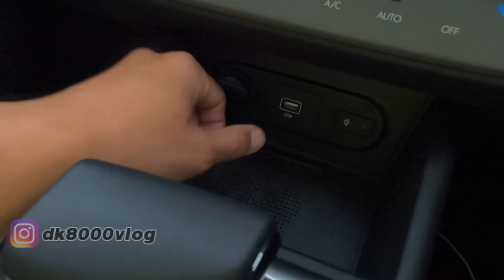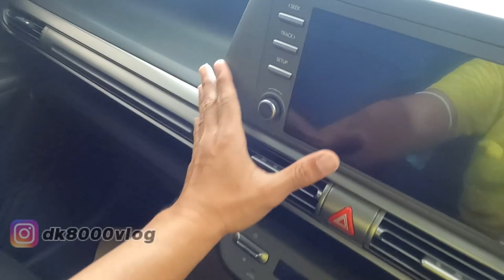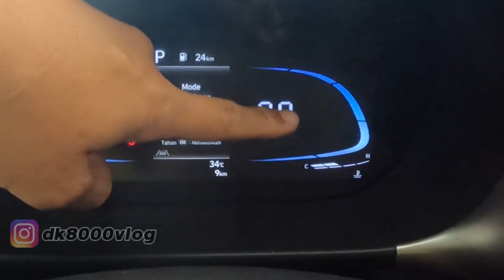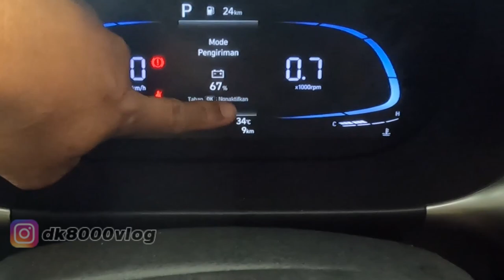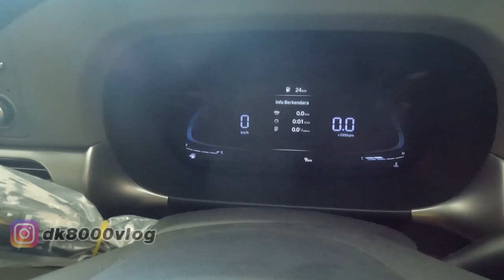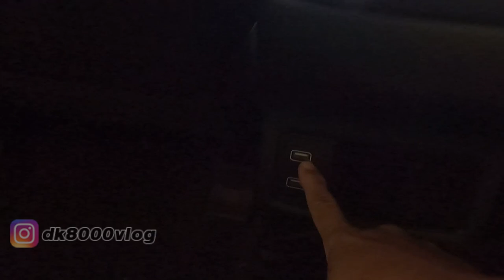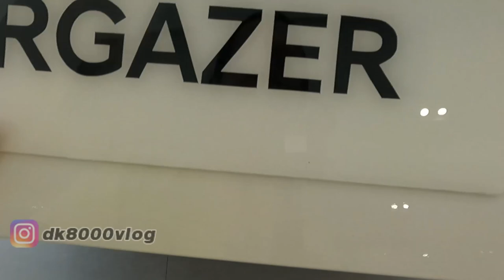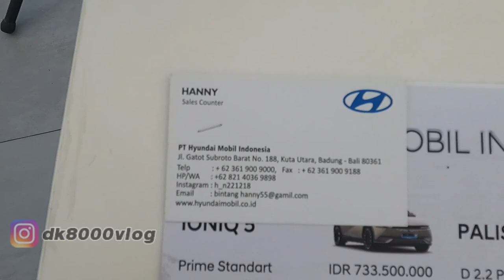REVIEW HYUNDAI STARGAZER 2022 || DK8000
inilah Hyundai Stargazer. Mobil keluarga yag hadir dengan fitur lengkap sebuah mobil. Hyundai Stargazer adalah andalan Hyundai di kategori Low MPV untuk bersaing melawan Toyota Avanza , Mitsubishi Xpander, Daihatsu Xenia, dll. Hadir dengan tampilan paling fresh walaupun sekilas lihat mirip dengan Mitsubishi Xpander, bukan berarti Hyundai Stargazer menjiplak mentah-mentah fitur yang dibawa oleh kompetitornya tersebut. Seperti apakah Hyundai Stargazer ini?

Untuk pemesanan unit bisa hubungi
Mbak Hanny
Jl. Gatsu Barat No. 188 Denpasar